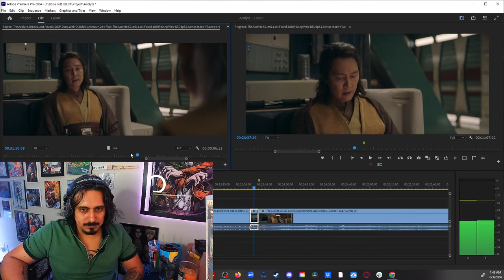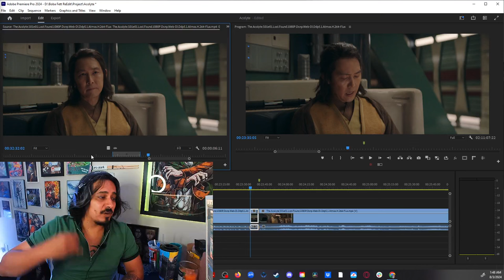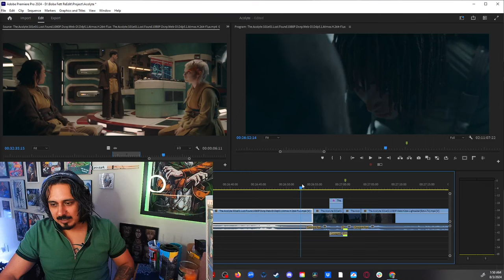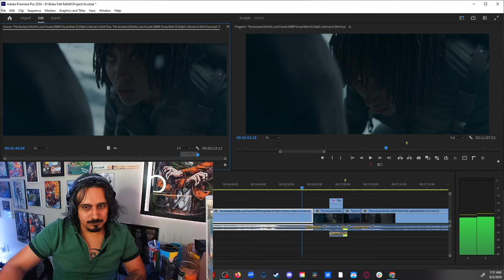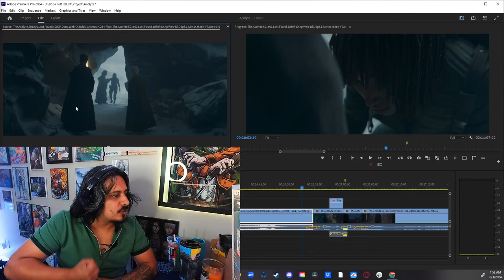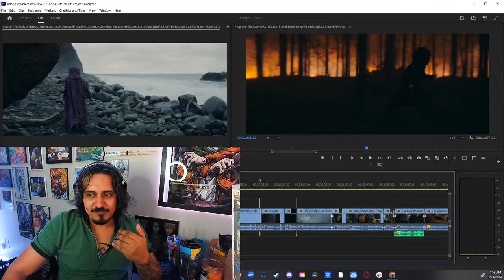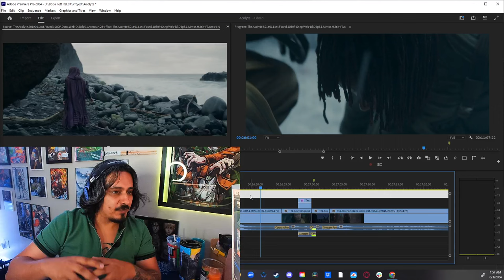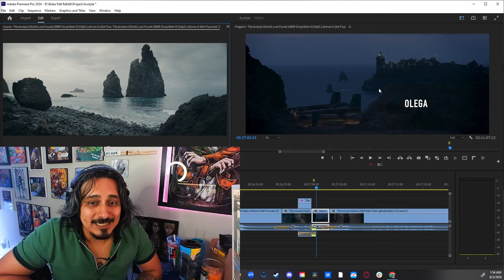Sol the Indecisive Jedi- FIXED